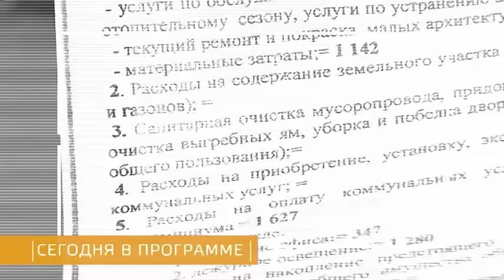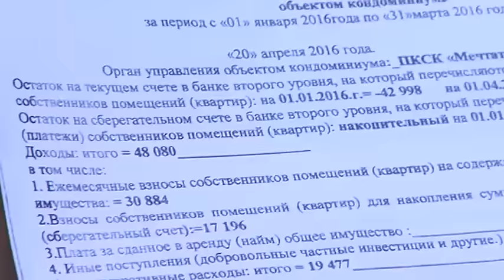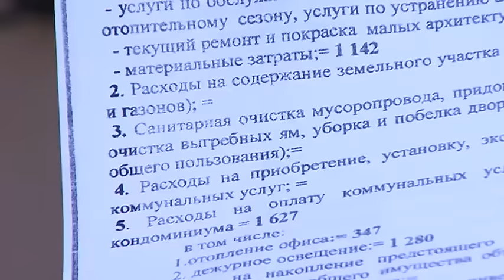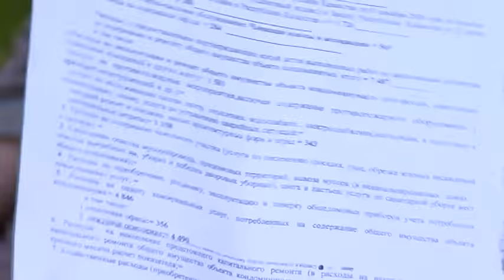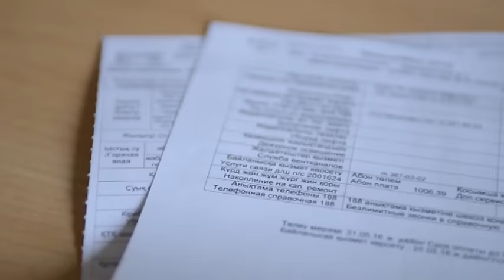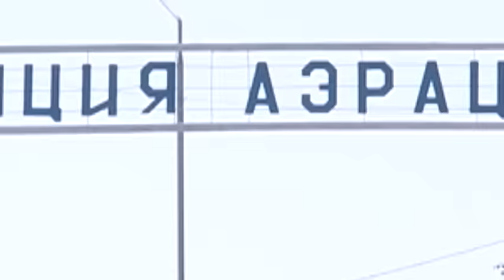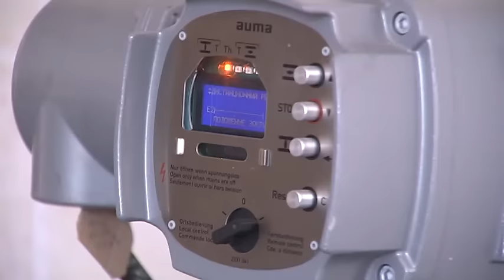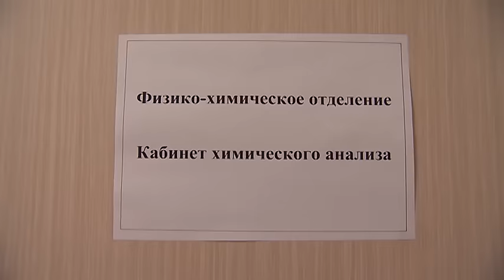ЖКХ без купюр: куда уходят деньги на капремонт? (17.06.16)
Куда уходят деньги, рассчитанные на капитальный ремонт дома? Для чего нужно очищать сточные воды? Здесь нет выдуманных историй. Все подробности - в программе "ЖКХ без купюр"